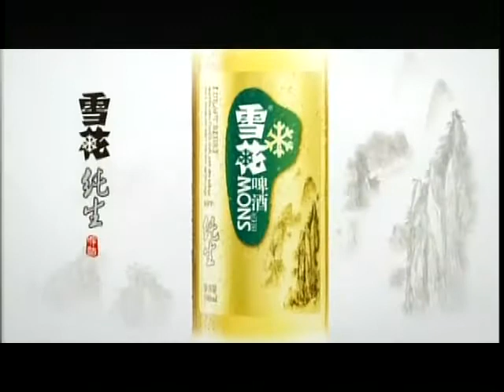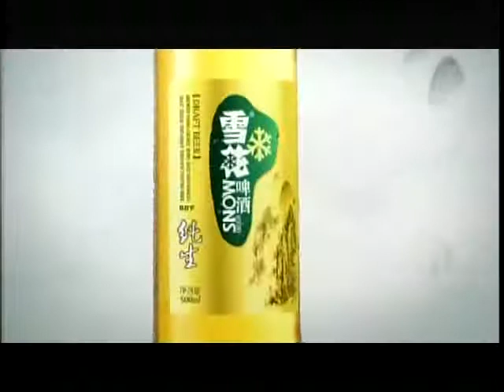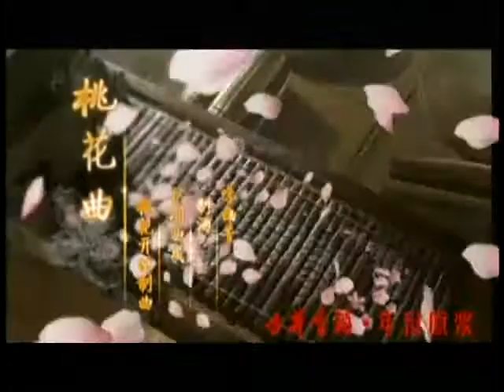锵锵三人行20130110 印度警察局长做笔录现场强奸报案女子